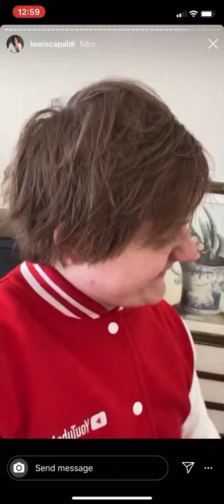Lewis Capaldi - New jacket turns him into Troy Bolton (top shagger)